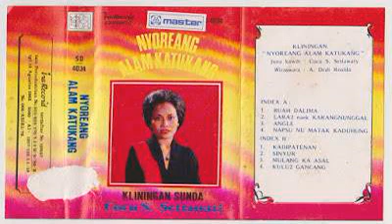Cucu Setiawati - Buah Dalima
A kliningan song from Cucu Setiawati